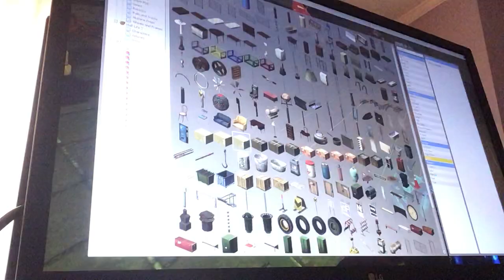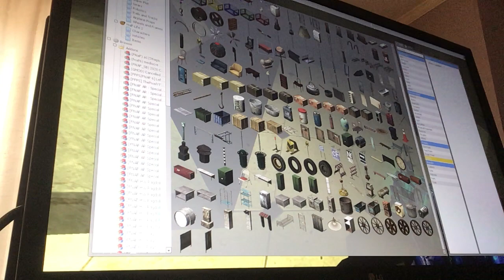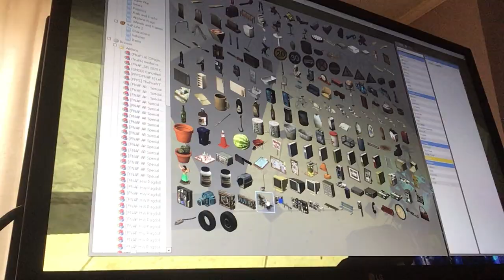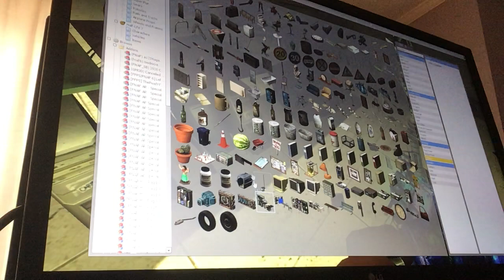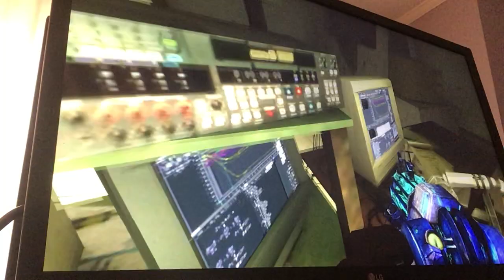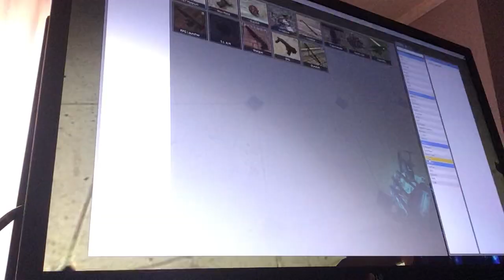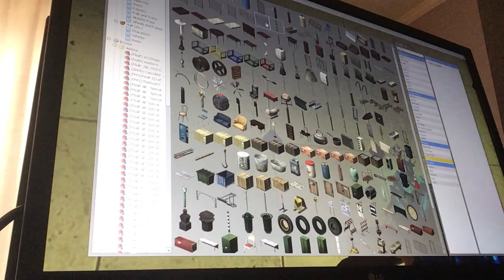The fazbear massacre pt2